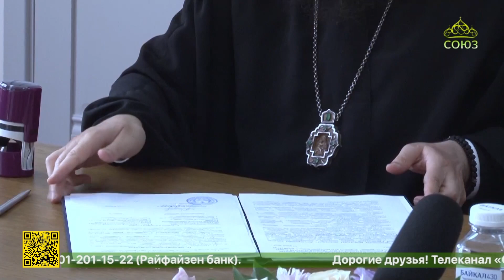Соглашение о сотрудничестве с Волгоградским государственным институтом искусств и культуры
Митрополит Волгоградский и Камышинский Феодор подписал соглашения о сотрудничестве Епархии с Волгоградским государственным институтом искусств и культуры, а также с Казачьим кадетским корпусом. Документы позволят объединить усилия в духовно-нравственном воспитании и образовании студентов.